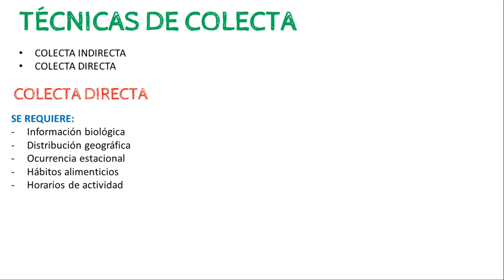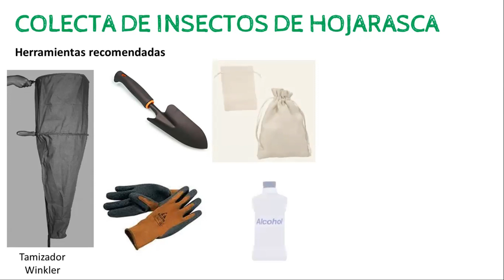INSECTOS DE HOJARASCA (Técnica de colecta) | TUTORIAL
En este video les hablamos sobre la técnica de colecta para insectos de hojarasca. Abordamos preguntas como ¿En qué consiste esta técnica de colecta?, ¿Qué materiales se recomiendan utilizar?, ¿Cómo elegir un lugar para la obtención de las muestras? y ¿De qué manera se pueden procesar nuestras muestras, para la obtención de los insectos que habitan en la hojarasca?

También les compartimos una alternativa para la elaboración de un embudo Berlese con materiales accesibles y funcionales para el trabajo en campo.